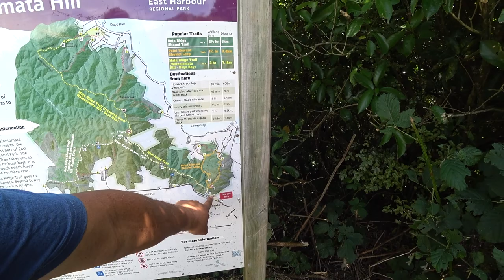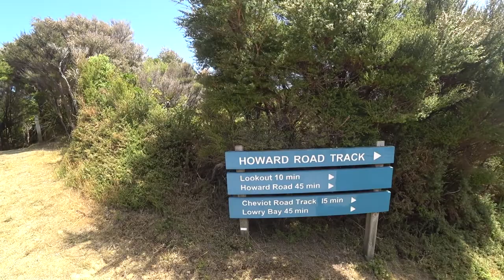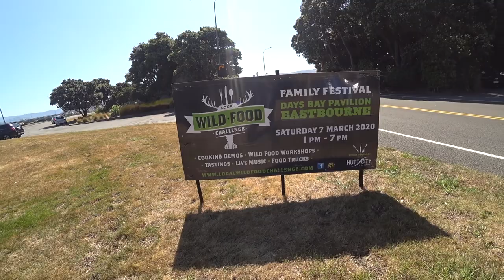Walk to Cheviot Road, Eastbourne.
Wellington City Anniversary Day, perfect time for a long walk.